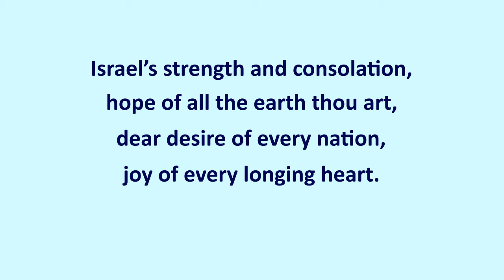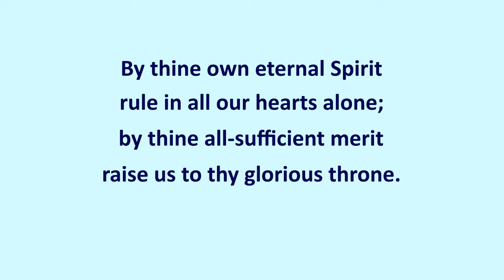Come thou long expected Jesus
“Come, thou long-expected Jesus”. Words (1744) by English minister and hymnwriter Charles Wesley (1707–1788); music (tune “Hyfrydol”; 1844) by Welsh musician Rowland Prichard (1811–1887); harmony by English composer Ralph Vaughan Williams (1872–1958). Words, music and harmony in the public domain.

Keyboard and vocals by Rachelle Risling, Music Director of GCPC. Prepared for the virtual worship service for Sunday, November 29, 2020.